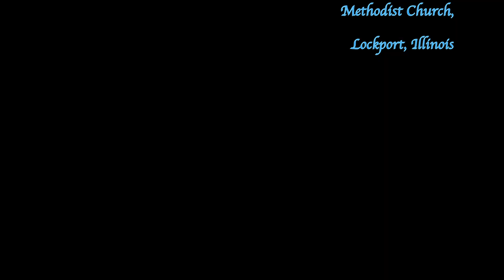Arirang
Arirang is an ancient Korean folk song so familiar and loved by Koreans that it has been placed on the UNESCO Intangible Cultural Heritage list. The meaning of the title is understood to be "beautiful" and often includes a bridegroom. Several stories exist telling the meaning of the song, most involving a bridegroom who cannot reach his beloved due the barrier of a wide body of water.